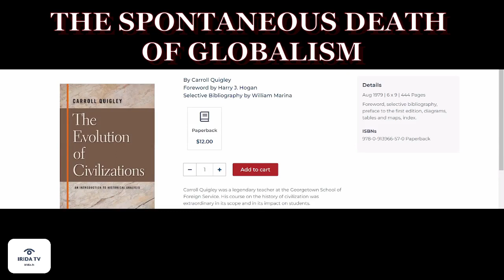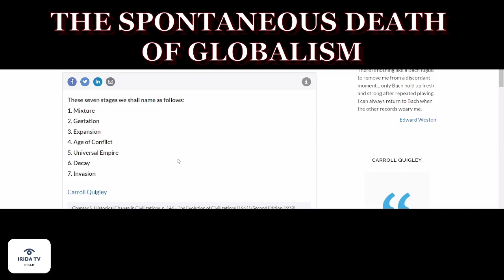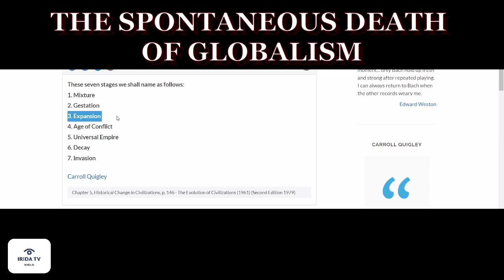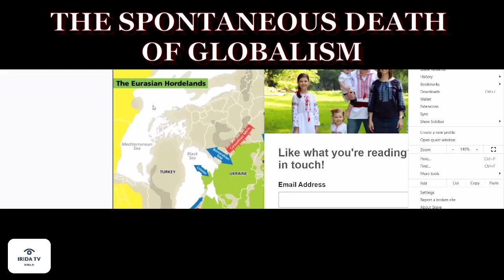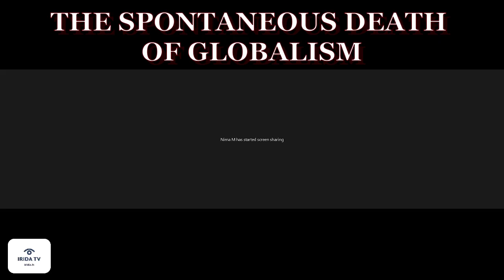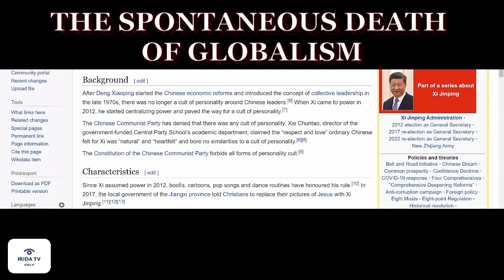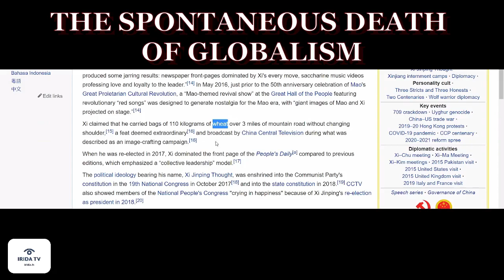The Spontaneous Death Of Globalism - Part 1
Nima & Dylan discuss the ongoing process of the globalist system's unraveling, largely based on historical analysis by Prof. Carroll Quigley & present day geostrategic considerations from author & consultant Peter Zeihan in his book The End of the World is just the Beginning.

Notes:

- The End of the World is just the Beginning by Peter Zeihan